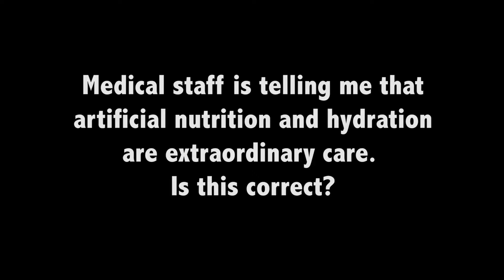End-of-Life for Catholics: Artificial Nutrition & Hydration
"Medical staff is telling me that artificial nutrition and hydration are extraordinary care. Is this correct?"

We Are the Lord's is a video series with accompanying book, that serves as a succinct, quick-reference guide to difficult end-of-life questions, framed by divine wisdom and Catholic Church teaching. Its easy-to-read chapters and question-and-answer format can be a welcomed help to any person or family who are searching for answers during a difficult and traumatic time.

Visit TANBooks.com